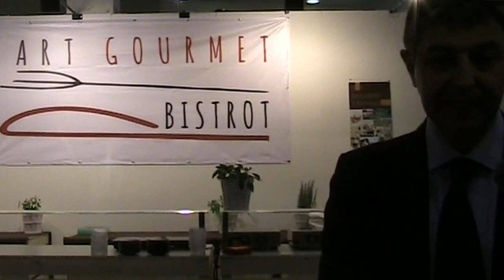ArtePadova 2012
ArtePadova: 23a Mostra Mercato d'Arte Moderna e Contemporanea